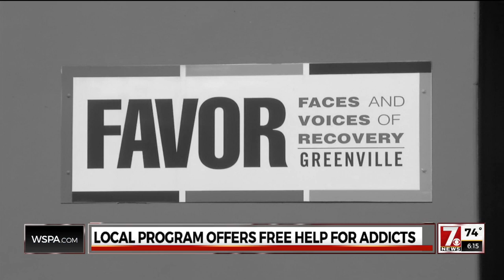Local program offers free help for addicts